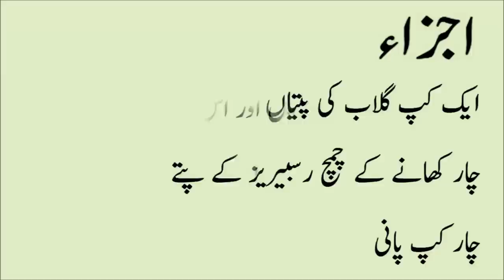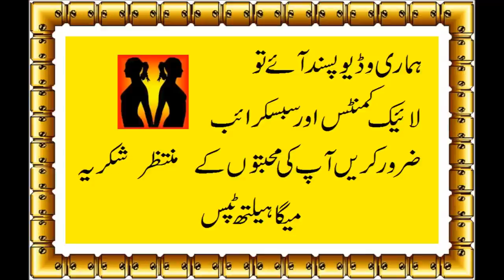Eye Weakness Treatment in urdu & Hindi | how to cure eyesight,lasek| ,eye sight problems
how to cure eyesight,lasek,eye sight problems